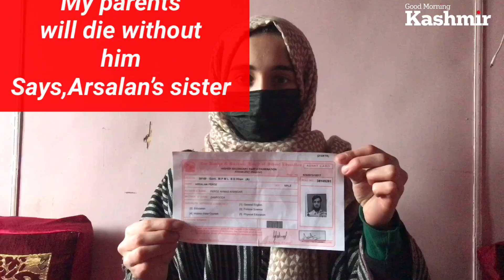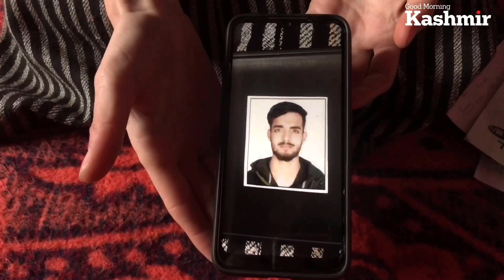19 year old Arsalan Feroz's sister appeals LG for her brother's release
Story : Fahim mattoo